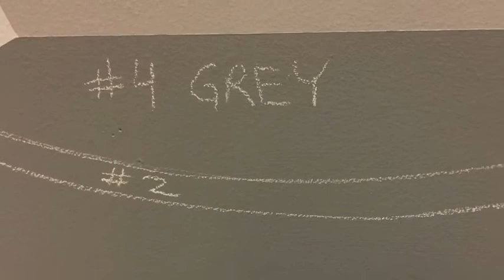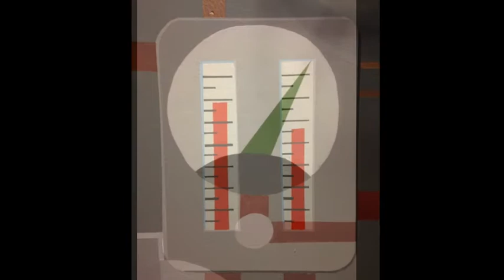Discovery Under Pressure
Here is the second mural we have completed for CGRC! This one depicts the ALVIN deep sea submersible diving past a curious octopus.  The three-person crew's original steel pressure sphere was built by Lukens in Coatesville, PA.  The octopus was inspired by a real-life encounter in which an inquisitive cephalopod latched on to one of the sub's robotic arms for closer examination.

The plaque reads:

"This mural depicts the ALVIN deep sea submersible diving past a curious octopus.  The three-person crew's original steel pressure sphere was proudly built here in Coatesville, PA.  The octopus you see was inspired by a real-life encounter in which an inquisitive cephalopod latched on to one of the sub's robotic arms for closer examination.  The theme of discovery under pressure reminds us that in times of adversity we often find our strength when we explore the depths of our own character.
  --Completed by Daniel Weishampel, Becky Weishampel and Evan Thomas, August 2014"